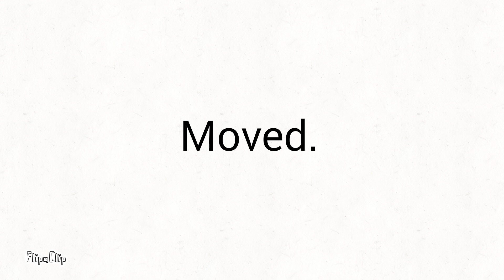10 Subcriber Celebration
Thank You Guys for your support! Have This Animation Tutorial as a reward!